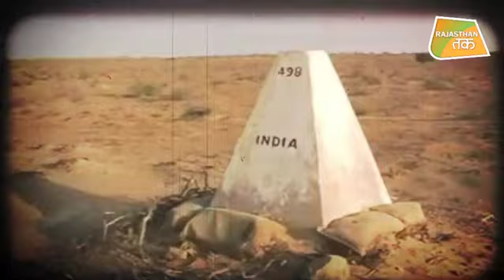'PAKISTAN की नापाक हरकत',ठुकराई ईद की मिठाई ! PAKISTAN REFUSES SWEETS OFFERED BY ARMY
Eid al-Adha के मौके पर  BSF की ओर से दी गई मिठाई को पाकिस्तानी रेंजर्स ने लेने से मना कर दिया।